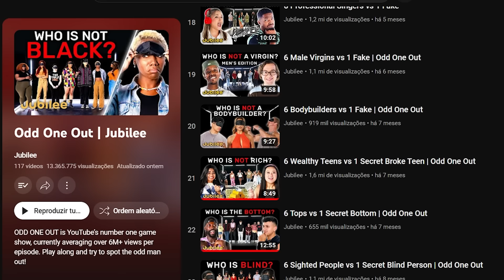5 Jogadores de Stardew Valley VS 1 que (secretamente) não gosta do jogo | Descubra o Impostor #01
Colocamos 5 jogadores de Stardew Valley e 1 pessoa que enjoou do jogo para conversar e descobrir qual deles é o mentiroso! Esse é o primeiro episódio da série “Descubra o Impostor” aqui no canal!
Esse vídeo foi inspirado pelo quadro “Odd One Out”, do canal @jubilee

Para mais conteúdos assim, assista minhas lives na Twitch!

Intro por: @kosmus_soares

Quer achar outras pessoas para jogar Stardew Valley Coop/Multiplayer? Entre no servidor oficial de Stardew Valley Brasil!

▬▬▬▬ Tópicos ▬▬▬▬
00:00 Intro
00:43 Rodada 1
04:54 Votação 1
06:20 Desempate
08:07 Rodada 2
11:55 Votação 2
13:36 Hora da Revelação

Esse não é um vídeo do Update 1.6 de Stardew Valley, nem um vídeo de Stardew Valley Expanded, mas um vídeo de Stardew Valley Desafio.